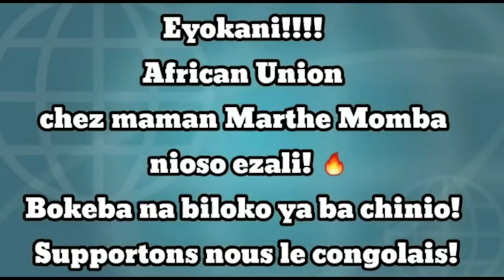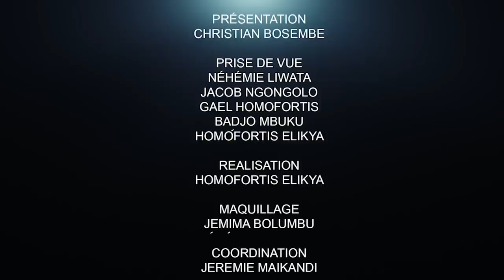CRITIK INFOS 01.03.21 LE GOUVERNEMENT SAMA LUKONDE ATTENDU CETTE SEMAINE : ÇA PASSE OU ÇA CASSE.